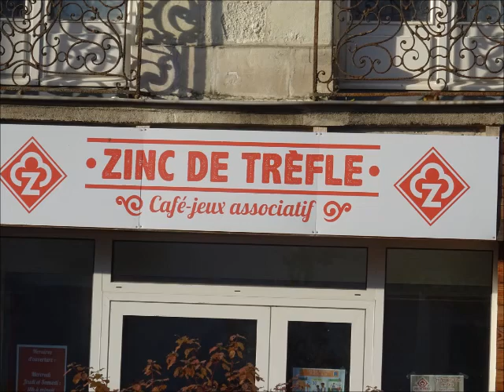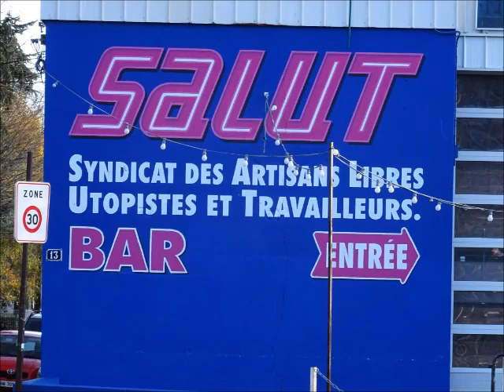Enseignes de magasins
Eric : mandolines, guitare.